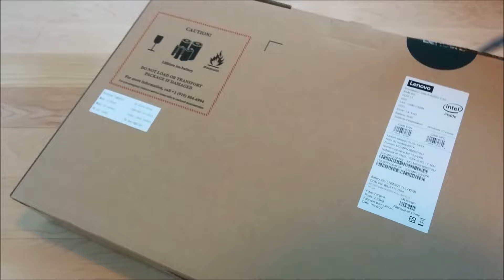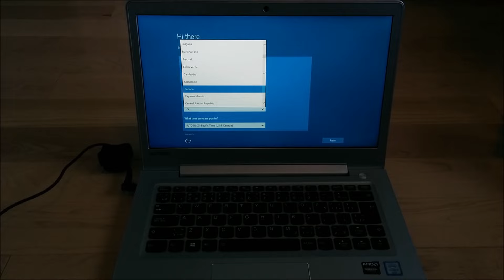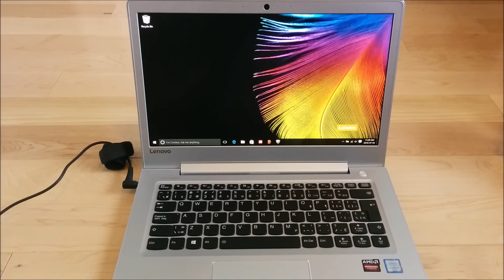Lenovo Ideapad 510s 14" Notebook Unboxing and First Boot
Unboxing my new laptop from Lenovo.